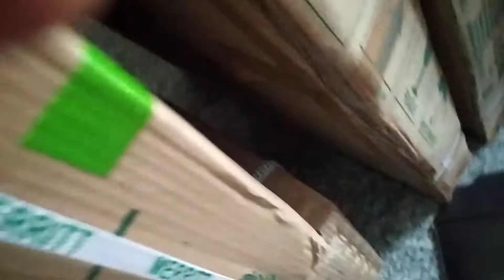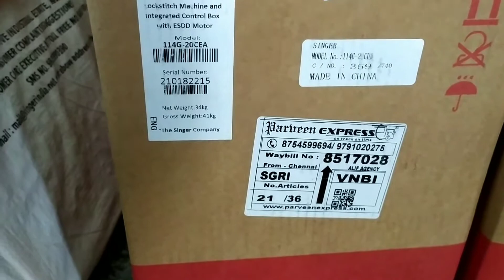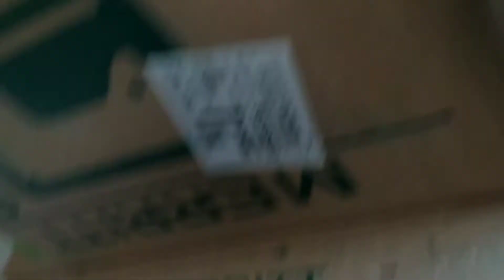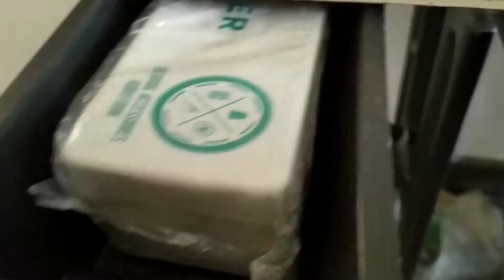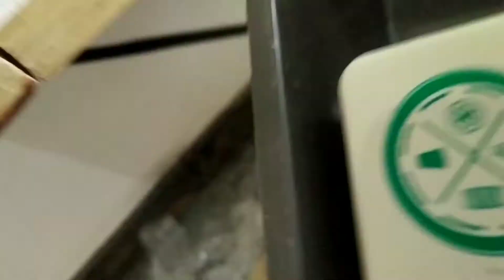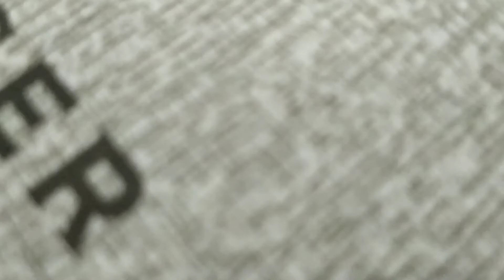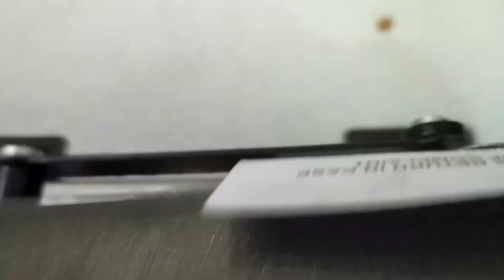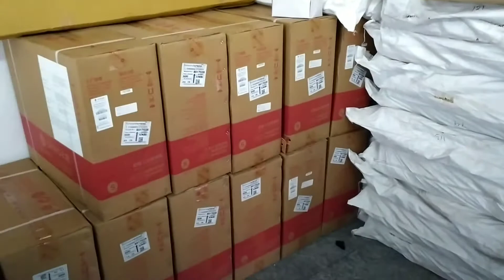Sewing Machine MERRITT universal, workmate basic ,oil operation life travel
Sewing Machine MERRITT universal, workmate basic ,oil operation

TIME STAMP

0:00  introduction
7:41basic information about needle
7:50 needle fixing
14:15 bobin case
20:00 conclusion